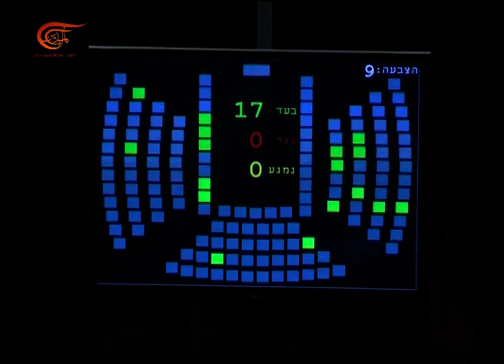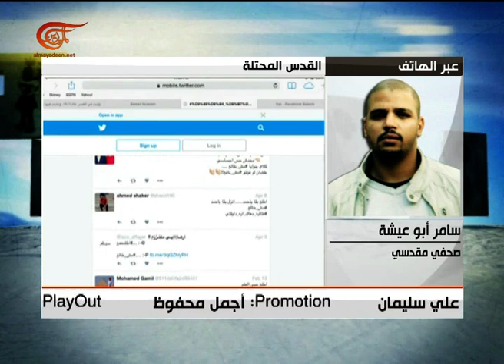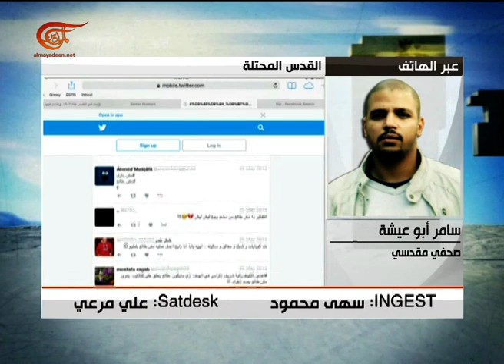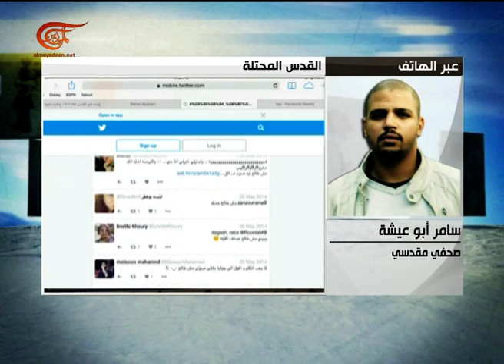خلف الجدار | 2015-12-25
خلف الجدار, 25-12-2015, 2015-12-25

استشهاد سمير القنطار أشعل الإعلام الاسرائيليّ وأقلقَه، ومواجهة جديدة في الكنيست للاعتراف بالأعياد العربيّة، مش_طالع حملةُ تضامن وتحدّ للمحتل من القدس إلى سائر أنحاء العالم.

تقديم: لانا مدوّر
إعداد: الدكتور عباس اسماعيل
إنتاج: يارا حركة
إخراج:  بولا حملايا